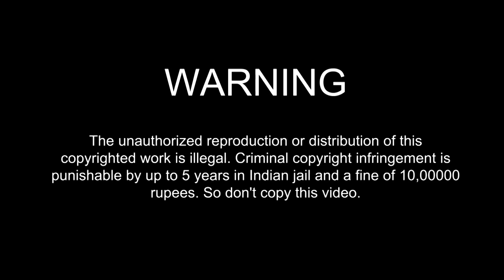Episode -9 | Nancy | Sareee Fashion | Sari Fashion | Transparent Blouse| Bengali Beauty |Bong Beauty